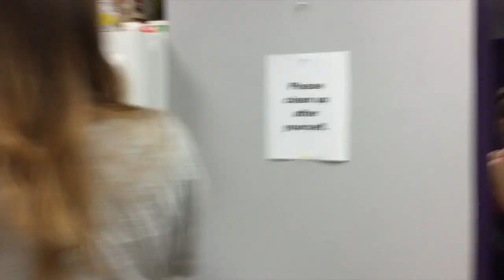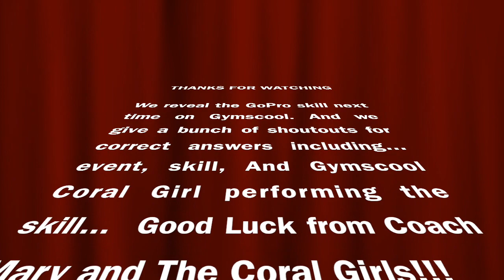Happy Birthday Miss Kim | Scavenger Hunt | Gymscool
Join Coach Mary and the Coral Girls for Miss Kim's birthday scavenger hunt!!!  And if you just need your daily dose of gymnastics then skip all the way to the end for some quick bar highlights from the East Coast Classic!!!